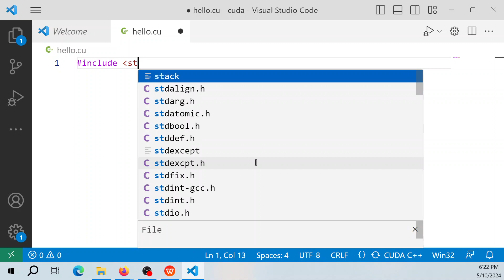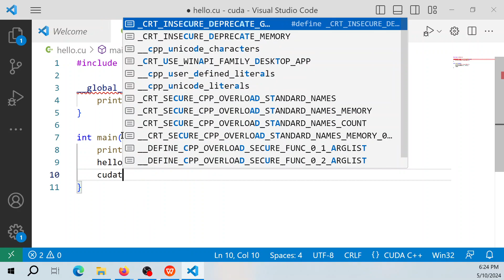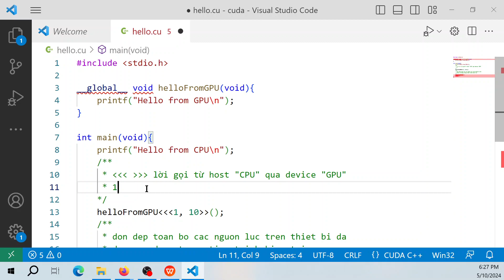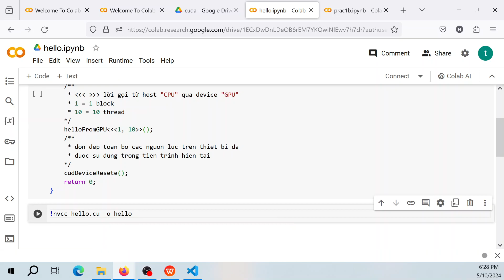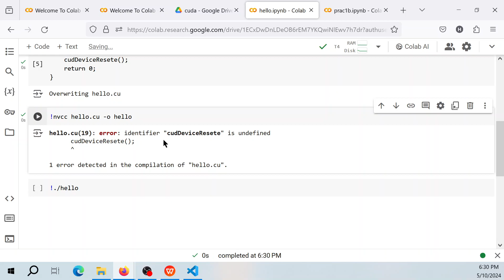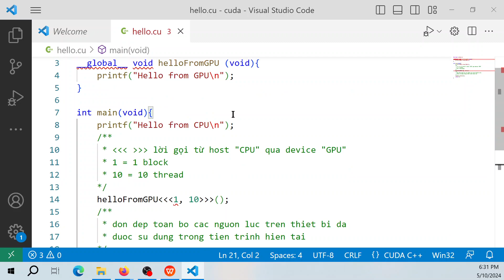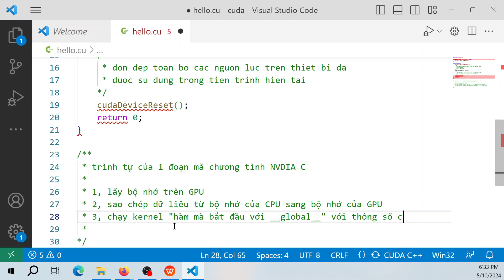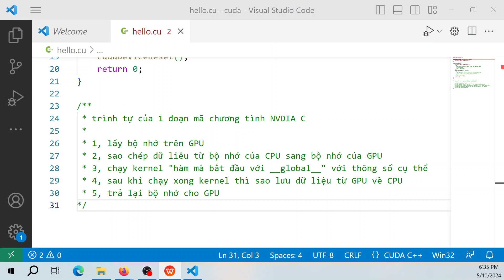Bài 1: Hello Cuda Programming, PROFESSIONAL CUDA® C Programming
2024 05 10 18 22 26